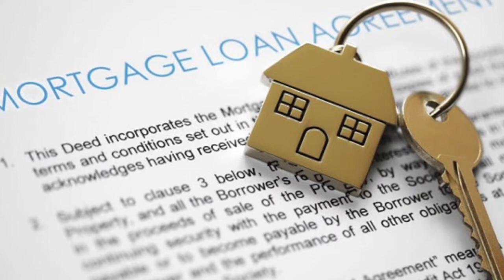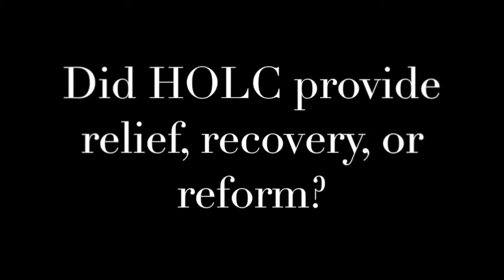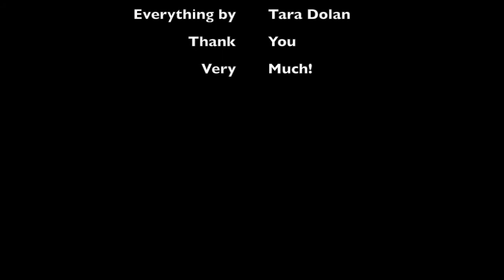Home Owners Loan Corporation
This video is about Home Owners Loan Corporation